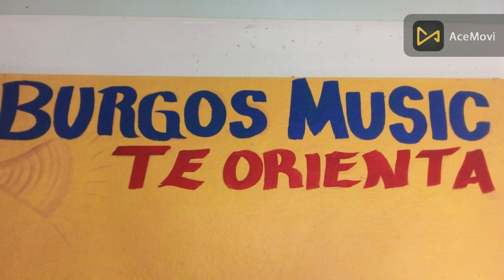La Escuela Ercilio G Bencosme, en el Gran Festival Coral, Distrito Educativo 07-06, de S.F.M.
Este Video Recoge Una Panorámica de El Coro de  la Escuela Ercilio García  Bencosme, Presentando Una Canción Autoría Del Profesor Saba Tejada, en el Gran Festival Coral Del Distrito Educativo 07-06 de San Francisco de Macoris, en el Salón de Actos Del Ayuntamiento de San Francisco de Macoris.